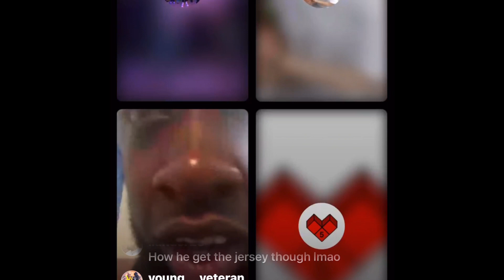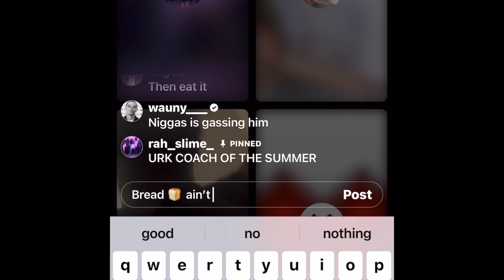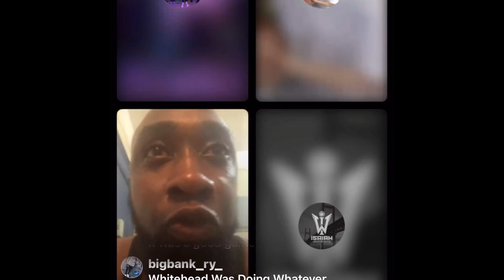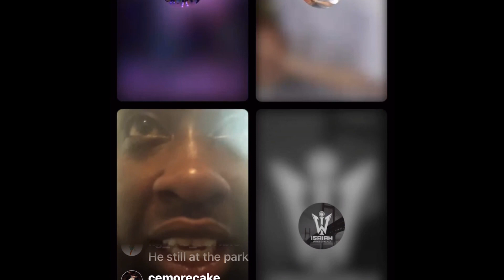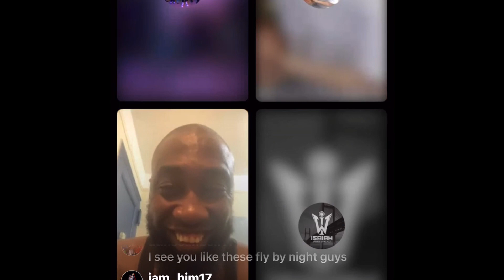NYC The Voice Ep.1 A SEANBELL COOKOUT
THINGS GOT CRAZY ON INSTAGRAM LIVE AFTER NUMBER 1 SEED SEAN BELL, GETS KNOCKED OUT FIRST ROUND OF THE PLAYOFFS AGAINST 4th SEED URK PRODUCTIONS AT THE 2022 GERSH PARK PLAYOFFS

Tune In To NYC Voice With

About PrimeFocus Photography LLC

Coming out of Jamaica New York, PrimeFocus Studio is a company that films basketball game Highlights in Brooklyn, Queens, The Bronx and Harlem. I recorded games in ProCity, Gersh, The Main Event, NY VS NY, Isaiah Whitehead Tournament, Lincoln Park, Rucker Park, Rose Classic and Many More.Follow the journey of these young athletes and see where their future holds